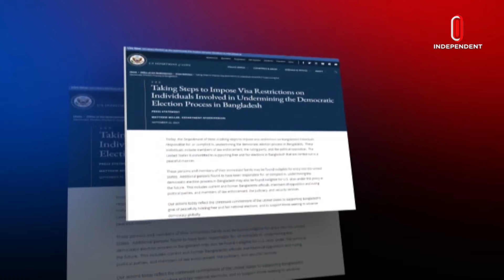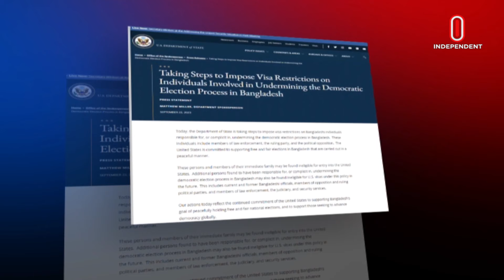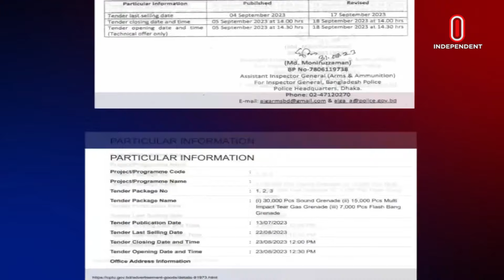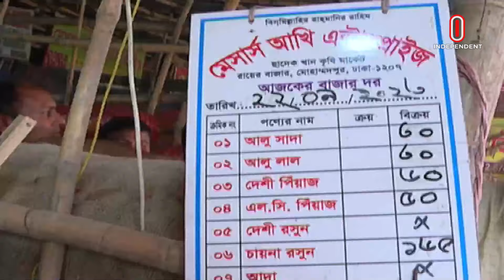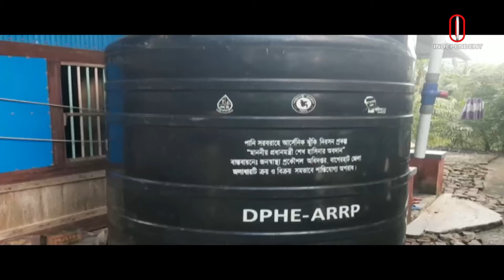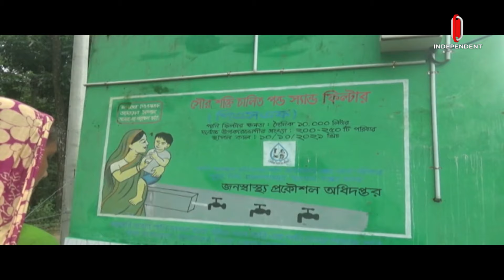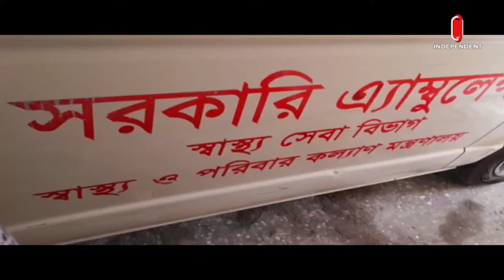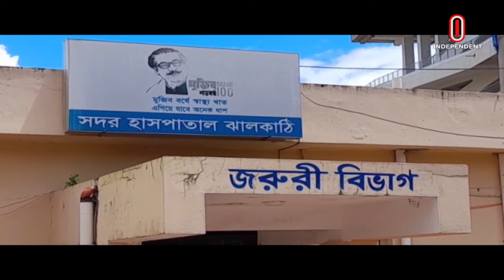News at 09 AM || সকাল ৯টার খবর || 23nd September 2023 || Independent TV